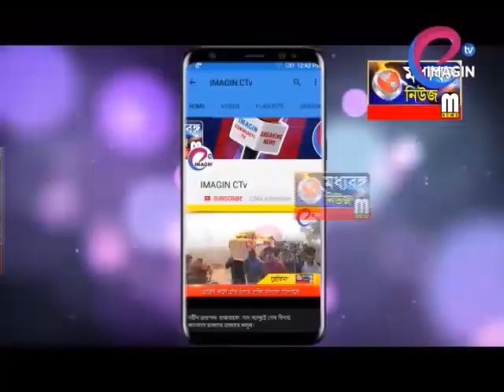ব্যাঙ্কে তালা বন্ধ করে বিক্ষোভ পুর কাউন্সিলারদের